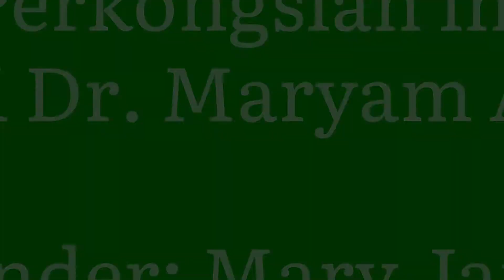Cara Untuk Putih Satu Badan MUDAH SAJA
Tips Dari Pakar ✅

Dr. Maryam Aziz
Merupakan founder produk Mary Jardin.

Hai, video pada kali ini saya share dari Tiktoker Dr. Maryam, okay!

Saya sangat-sangat suka jika korang share pengalaman @ pandangan @ pendapat korang di ruangan komen di bawah 😉..